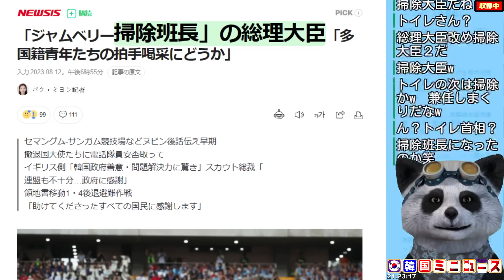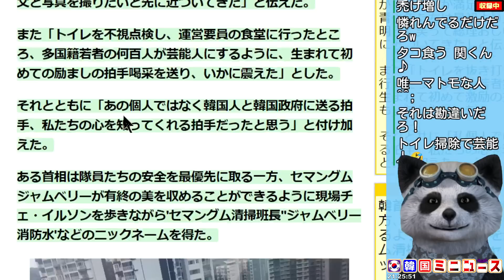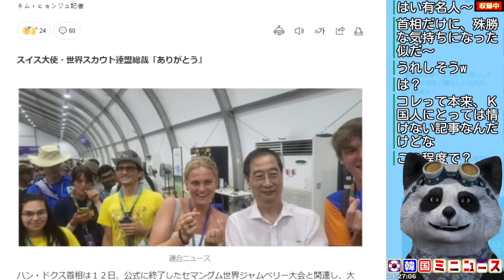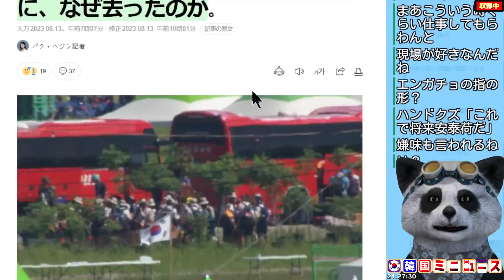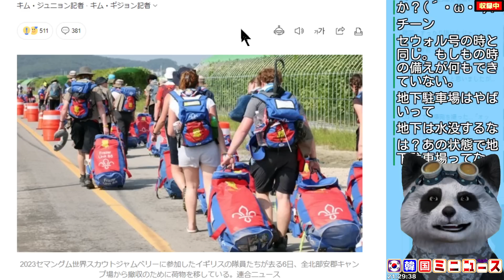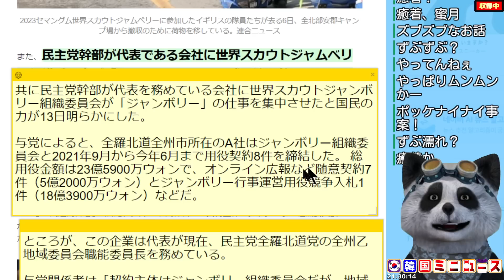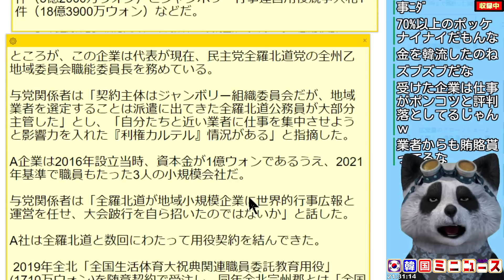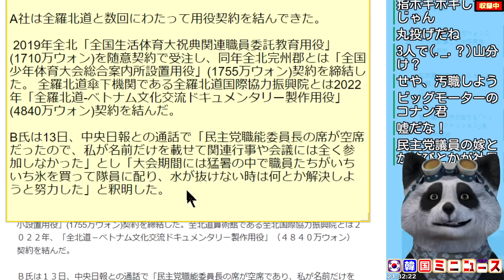便器磨いた韓国首相､隊員から芸能人のようにチヤホヤ・ジャンボリーで設定された台風避難所が学習能力ゼロな場所だった・全羅北道と民主党員が随意契約でズブズブほか【韓国ミニニュース詰め合わせ】